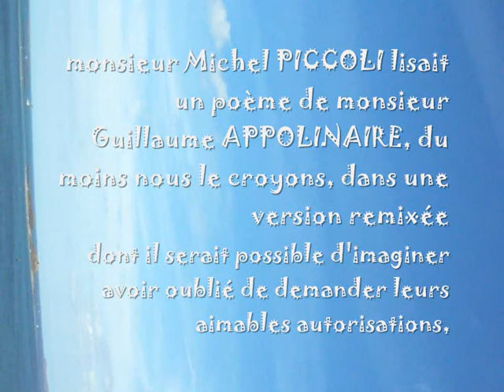bon anniversaire anne yerly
manuelle yerly présente ses voeux de bon anniversaire à sa soeur anne yerly [nota bene : le poème est de rené Char]